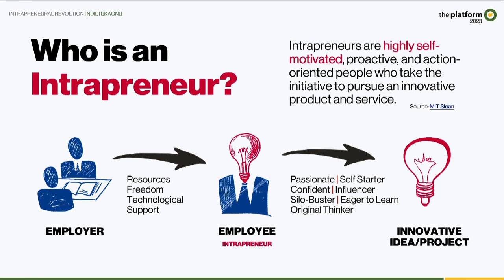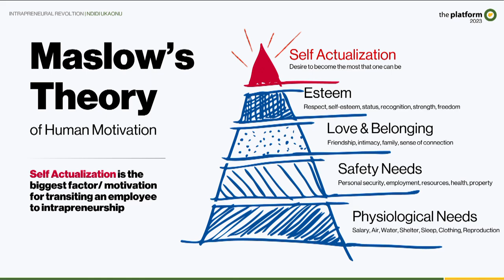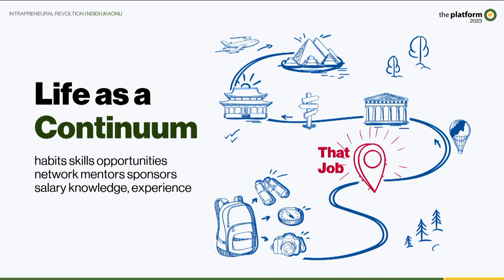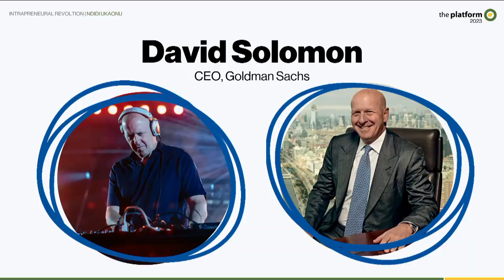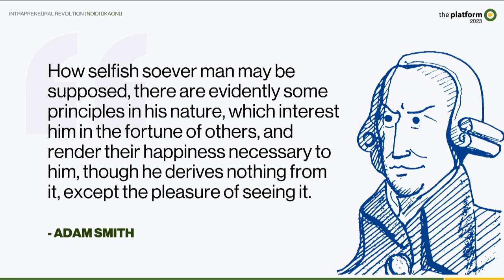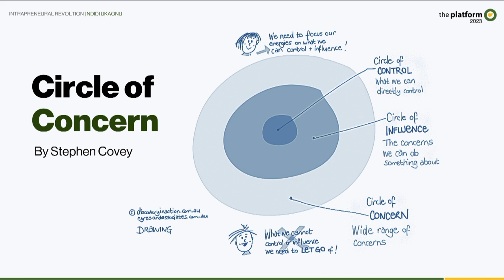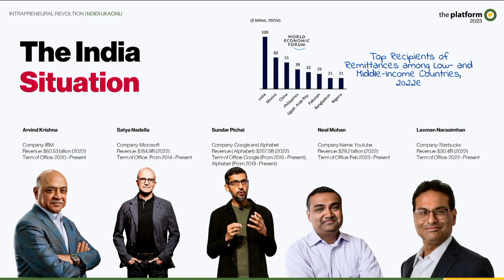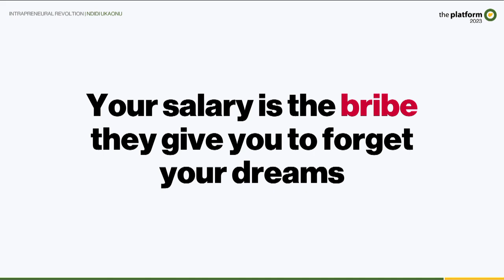Ndidi Ukaonu | The Platform Nigeria | Innovating Our way into the Future | 01052023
A powerful theme that speaks to the core of the nation. Solid speakers, not one of them will drop the ball.
Shaping minds, promoting talents, pushing progressive frontiers.

Theme:
Innovating our way into the future.
A Summit for Entrepreneurs and Intrapreneurs.

ThePlatformNG holds on the 1st of May, 2022.